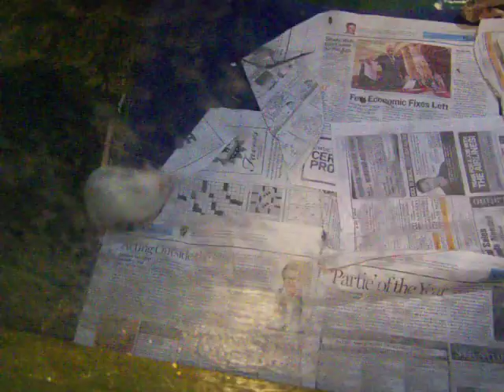Karma's 3rd Feedin: The Beginning of The End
If you love furry animals such as rats, hamsters, or rabbits, this is not the video for you.